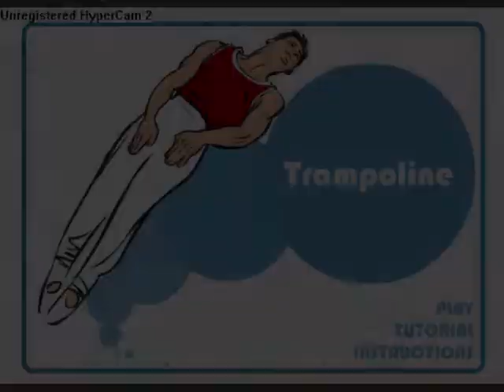Trampoline Online Game - Quintuple Flip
For those of you who dont know what quintuple means, it means 5 in a row! I hope you enjoy this! And Try it yourselves!